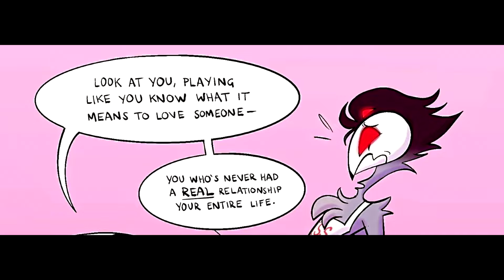Helluva Boss - Stolitz Family Life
It's not as wholesome as you think it is.